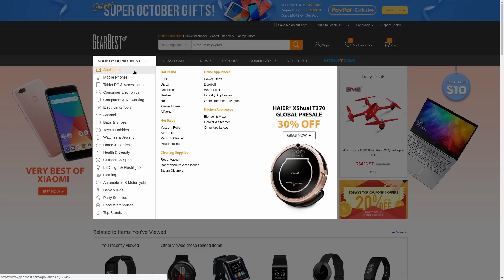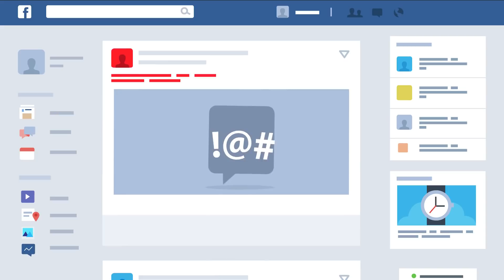Acionistas querem saída de Zuckerberg do Facebook - Diolinux DROPS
Depois dos escândalo envolvendo o Facebook e a Cambridge Analytica foram levantados questionamentos sobre a capacidade de Mark Zuckerberg de manter-se como CEO da empresa.